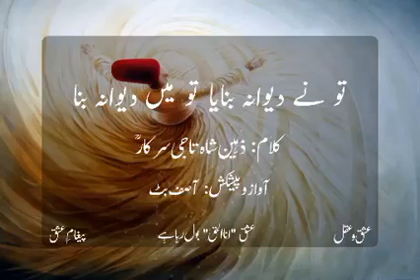Tu ne deewana banaya by Asif butt | sufi music | sufiyana kalam | kalam zaheen shah taji